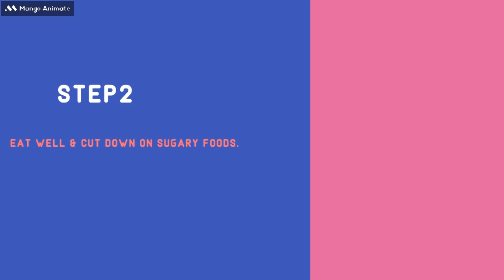CHATTERBOX: HOW TO STAY FIT AT HOME | Animated Educational Video